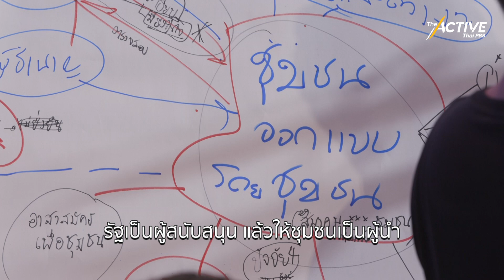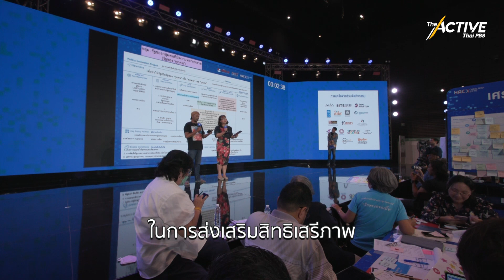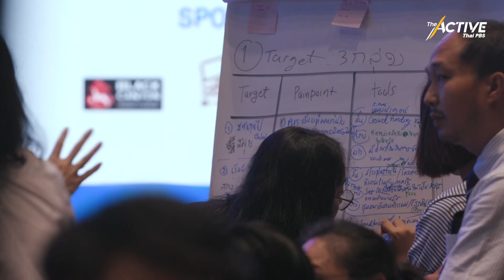Hack Thailand 2575 ยกสุดท้าย ก่อนเสนอนโยบายให้พรรคการเมือง : The Active (19 เม.ย. 2566)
The Active รวบรวมบรรยากาศวันที่  2 กับภารกิจ Hack Thailand 2575  ปฎิบัติการณ์ 48 ชั่วโมง พลิกโฉมประเทศไทย หลังการเลือกตั้ง
ใกล้ถึงโค้งสุดท้ายแล้วกับภารกิจ Hack นโยบาย 12 โจทย์ใหญ่ของประเทศ ภายใต้ 6 มิติ สิ่งแวดล้อม เศรษฐกิจ การศึกษา สังคมสุขภาพ รัฐและความมั่นคง ซึ่งบรรยากาศตลอดทั้งวัน
แต่ละทีมเริ่มได้ต้นแบบของนโยบายหรือ Policy Canvas พร้อมกับมีการซักซ้อมนำเสนอนโยบายที่ร่วมกันระดมกลั่นกรองจนกลายเป็น 1 นโยบายที่เตรียมจะนำเสนอให้พรรคการเมืองนำไปขับเคลื่อนต่อ